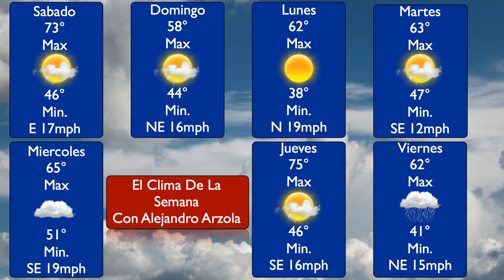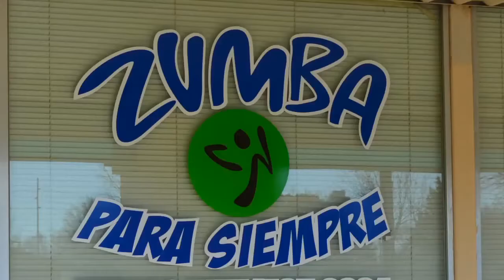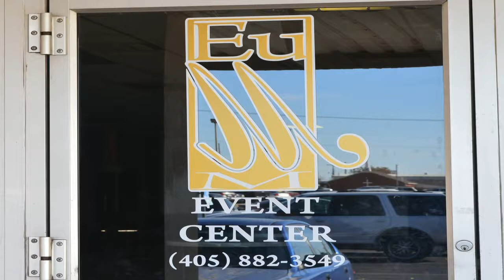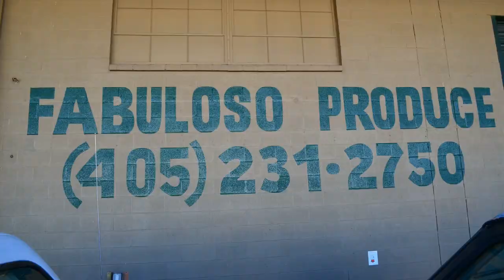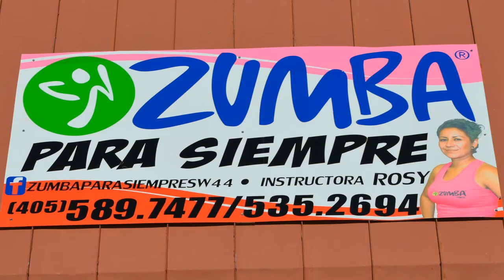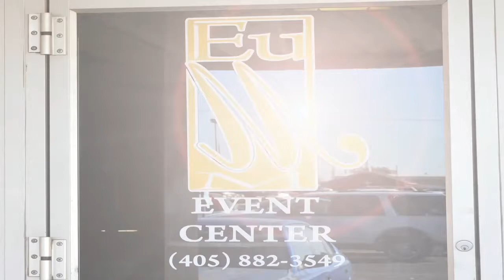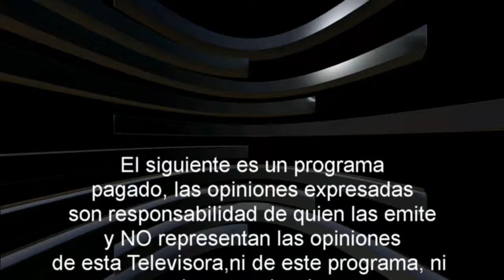Area (405) Tv. Show 3-16-12